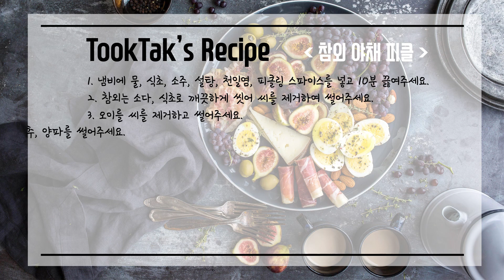참외 야채 피클 ( pickle)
집에서 담궈서 먹는 새콤달콤 아삭한 피클 !

-재료-
파프리카 80g
오이 150g, 양파 150g
청고추 3개, 홍고추 1개
양배추 130g, 적채 130g, 참외 400g
물 400ml, 피클링 스파이스
천일염 1티스푼, 소주 200ml
식초 200ml, 설탕 200ml

-레시피-
1. 냄비에 물, 식초, 소주, 설탕, 천일염, 피클링 스파이스를 넣고 10분 끓여주세요.
2. 참외는 소다, 식초로 깨끗하게 씻어 씨를 제거하여 썰어주세요.
3. 오이를 씨를 제거하고 썰어주세요.
4. 파프리카, 적채, 양배추, 고추, 양파를 썰어주세요.
5. 병에 참외, 야채를 병에 담아주세요.
6. 피클 물을 식혀서 병에 담아주세요.
7. 냉장 보관 3~4일 후  드시면 돼요 ^^